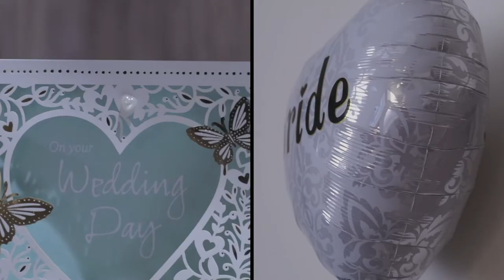Harry Potter themed wedding - Bride in amazing black gown - Sarah & Dan's wedding at Knebworth Barns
Sarah and Dan's amazing Harry Potter themed wedding at Knebworth Barns in Hertfordshire.
Thank you so much for having us Mr and Mrs Holmes - the ring delivery by owl was incredible and what an amazing dress! We hope your love for each other as husband and wife will be as strong as Sarah's love for all things Harry Potter :)

A big shout out to the other amazing suppliers